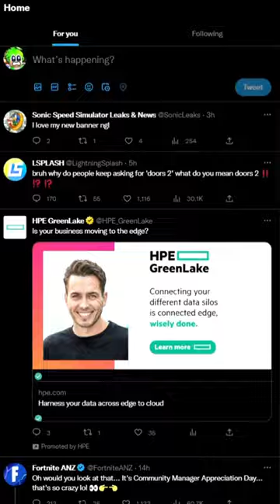Sonic Frontiers Multiplayer (Co-op) Mod?!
🧑‍🤝‍🧑Account Run By Parents
👻Red Pac-Man Ghost (Blinky) Image Credit: Bandai Namco Studios